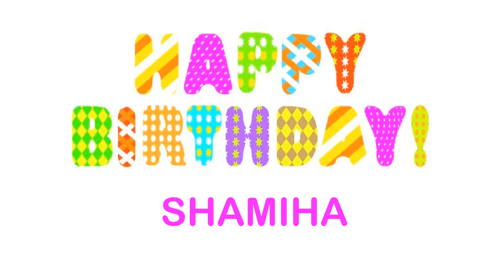Shamiha wishes Mensajes